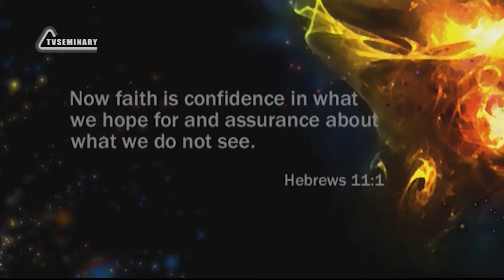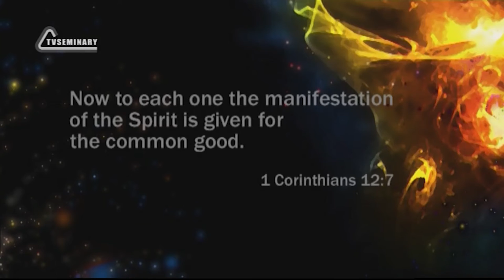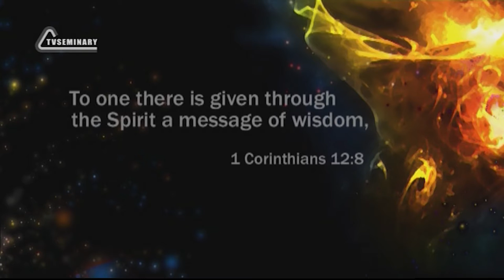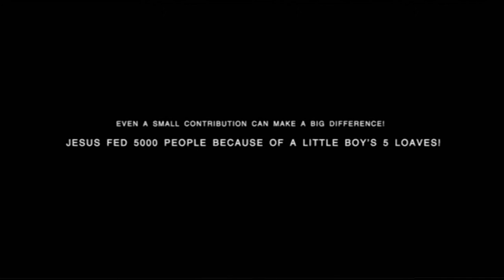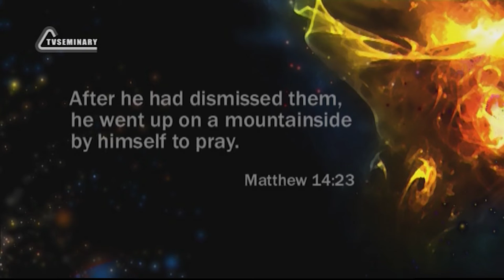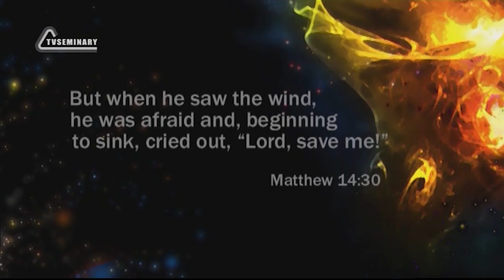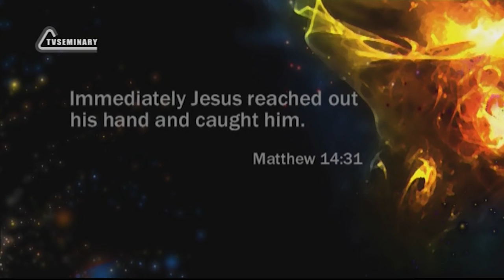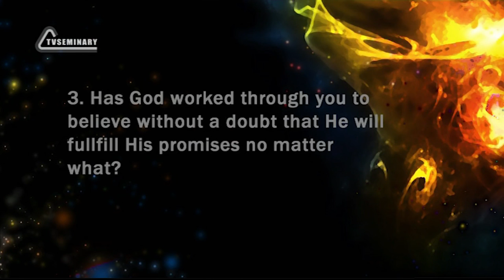PT211 Eng 17 The Gift of Faith